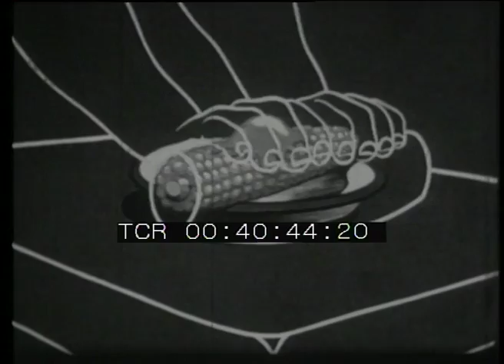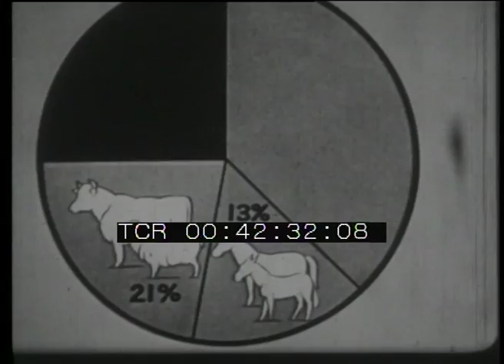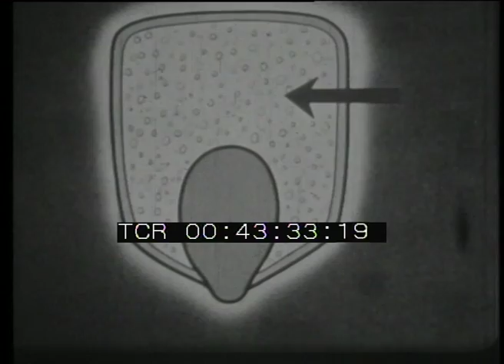The grain that built a Hemisphere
Anno: [Anni Cinquanta]
Abstract: Film a disegni animati sull'importanza del granturco originario dell'America Centrale, conosciuto sin dalla preistoria. Esso ha favorito il passaggio alla società agricola e la nascita delle civiltà mesoamericane (Maya, Aztechi) e andine (Incas). Esportato dopo la scoperta dell'America in tutto il mondo, il mais è una delle principali risorse alimentari del pianeta. Le sostanze in esso contenute sono utilizzate dall'industria chimica e dalla medicina.